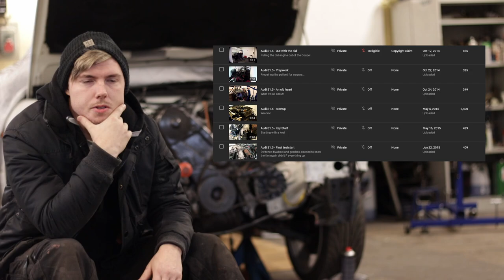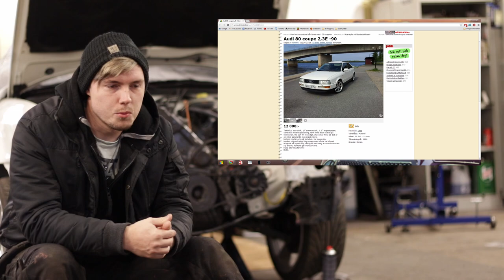DET STÖRSTA PROJEKTET INGEN VET OM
Köpa Merch?
Vestlundperformance.se